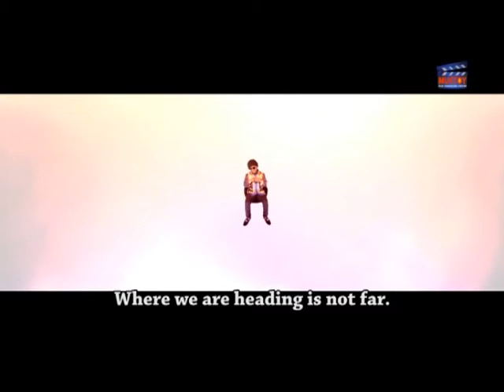Lord Of Music 2 [Alh. King Saheed Osupa] - Fuji Song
Lord Of Music 2 [Alh. King Saheed Osupa]